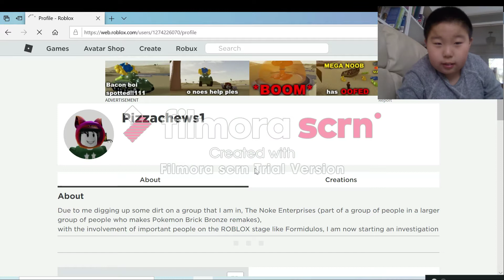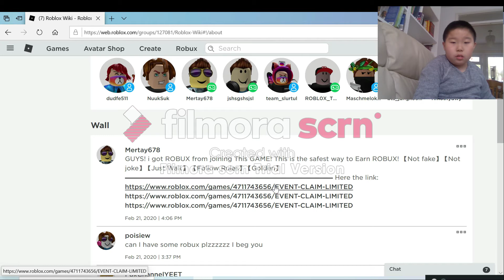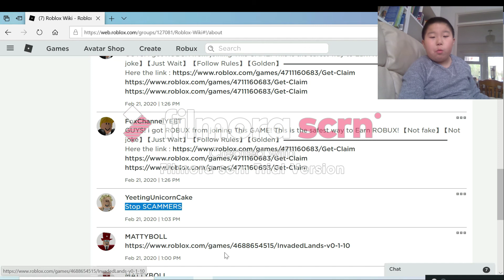The dark and creepy side of Theme Park Tycoon(Roblox)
Yes pls don't play these games and leave a dislike.